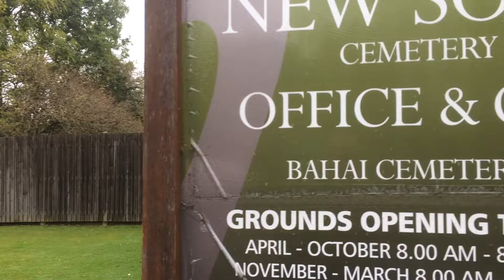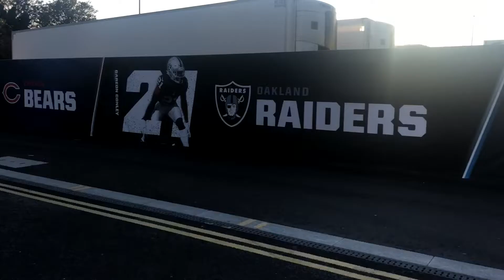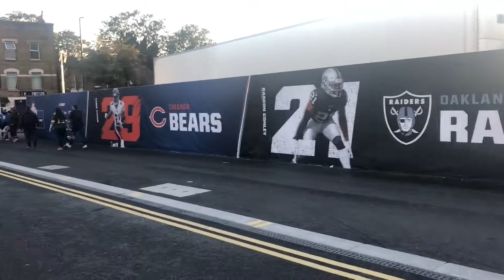Londres (acte 2), Angleterre.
Version 2019.

Un an après, me voilà de retour dans la capitale anglaise ! Nouvel hôtel, nouveau match (celui de mon équipe préférée, les Panthers de la Caroline) et surtout nouvellement accompagné. Que de nouveautés qui j'espère vous plairont dans cette vidéo. N'hésitez pas à me laisser vos commentaires, ce que vous pensez qu'il faut que j'améliore (et ce qui est bien aussi) afin de m'améliorer dans les prochaines vidéos.
Le lien c'est par là (merci)